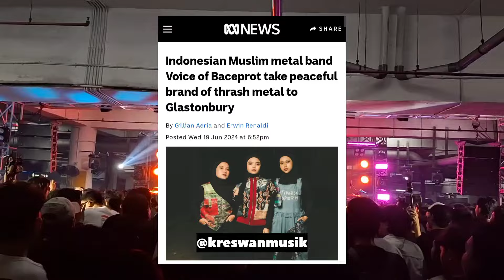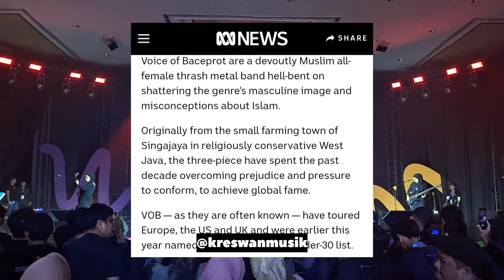VOB ‼️ Interview Voice Of Baceprot dan Media Australia Sangat Mengagumkan ‼️‼️‼️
Grup band metal Voice Of Baceprot atau VOB terus menancapkan nama besarnya di berbagai negara di dunia. Marsya VOB atau Voice of Baceprot dan kawan-kawan bahkan sudah berhasil menempatkan namanya di industri musik metal Australia setelah diliput media yang sangat berpengaruh di negara itu.
Para personel Voice Of Baceprot atau VOB diberitakan oleh media papan atas Australia, yakni ABC, beberapa hari yang lalu. Sesi wawancara yang dilakukan para anggota VOB atau Voice of Baceprot dengan media ABC juga menghadirkan sangat banyak sudut pandang yang sangat menarik dan mengagumkan. Salah satunya ialah tentang konser Voice Of Baceprot atau VOB yang diselenggarakan dalam festival musik Glastonbury di Inggris